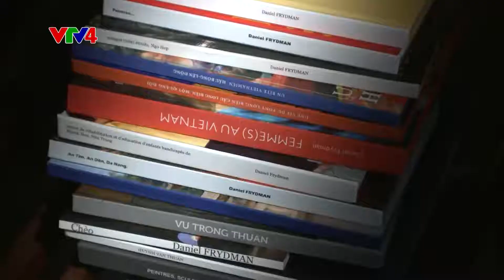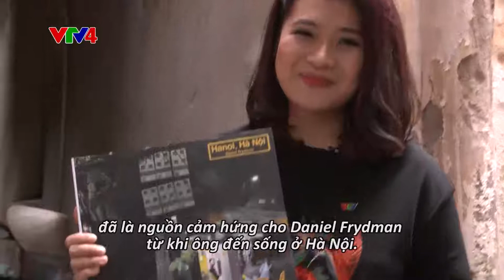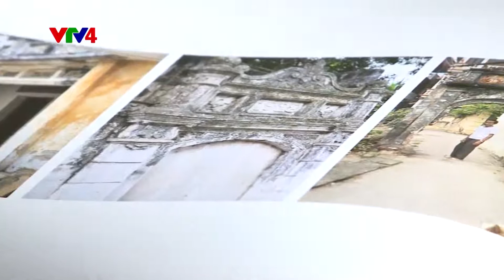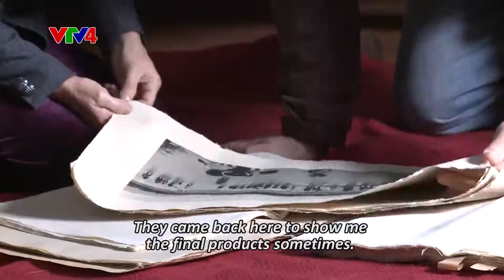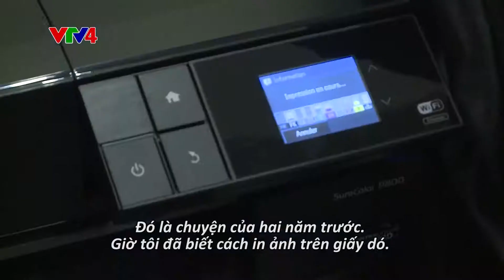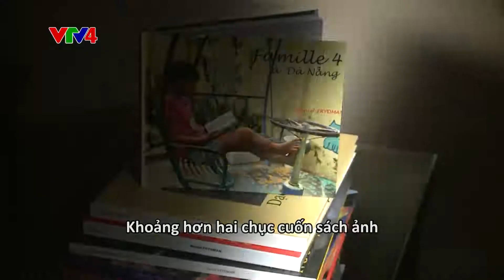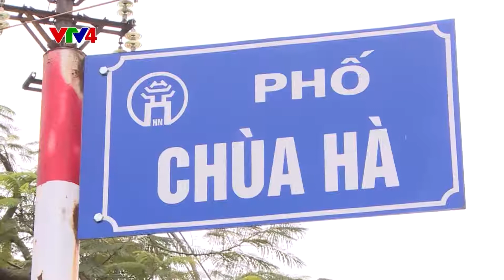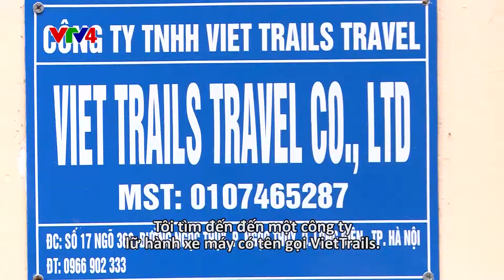Cuộc sống thường nhật qua ống kính nhiếp ảnh gia Pháp